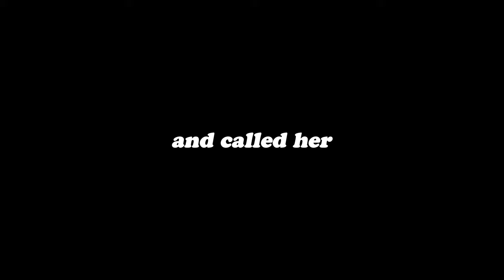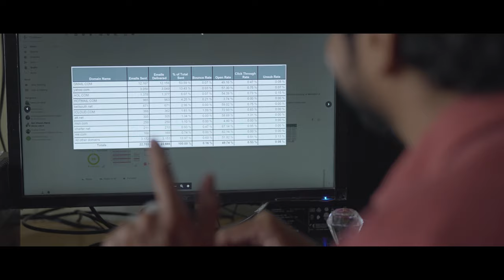Mon Ampere Trailer | Telugu Independent Film | Mithya Cinema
Mon Ampere (2023) is a Telugu language homemade independent film made by five film school graduates. It is about to have its digital release in June. We also have a page in IMDb and Letterboxd.

Starring: Zaheer Ahmed
Written & Directed by: Manoj Sri Harsha
Director of Photography: Maneshh
Sync Sound & Sound Design: Varun
Executive Producer: Sandilya
VFX: Manikanth